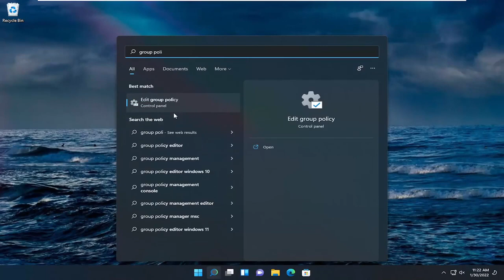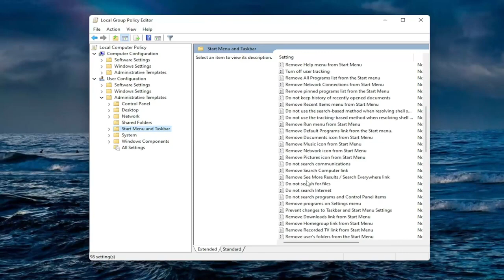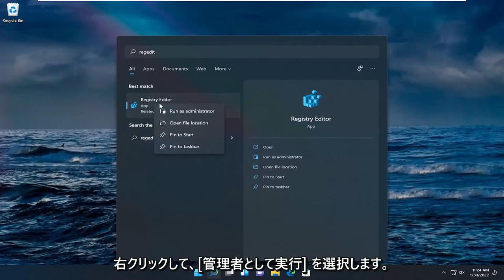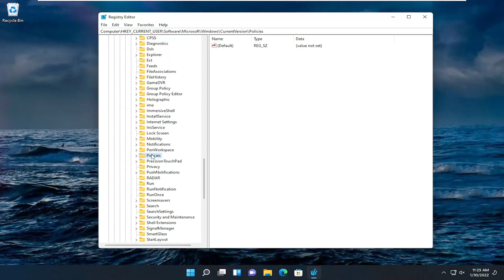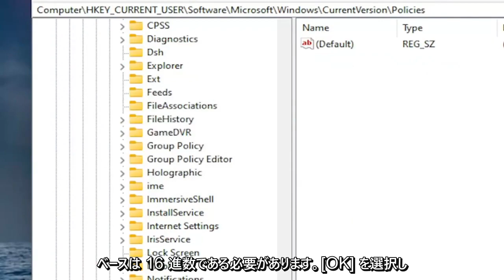Windows 11でタスクバーの時刻と日付を削除/非表示にする方法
Windows 10およびWindows 11でタスクバーから時計と日付を非表示にする方法.

Windows 10/11 では、時計はタスクバーの右下隅に表示されるシステム アイコンで、現在の時刻と日付を表示します。アイコンをクリックすると、1 日を通して今後のイベントを含むカレンダーと議題にもアクセスできます。

この情報は役に立つ場合がありますが、ワークフローに不必要な注意をそらす可能性があるため、万人向けではありません。この機能が気に入らない場合、Windows 10 には、設定アプリを使用してタスク バーから時刻と日付を削除 (または非表示) するオプションが含まれています。

このチュートリアルで対処する問題:
時計の窓を隠す 11
時計の窓を隠す 10
windows11 タスクバーから時計を隠す
時計ウィンドウを非表示にする方法 11
Windows 11 で時計を非表示にする
Windows 10 で時計を非表示にする方法
Windows 11で時計を非表示にする方法

このチュートリアルでは、Windows 10/11 タスクバーから時計と日付を非表示または非表示にする方法を紹介します。デフォルトでは、タスクバーには日付と時刻が表示されます。マウスカーソルを合わせると、日も表示されます。それをクリックすると、Windows カレンダーにアクセスできます。これとは別に、[スタート] メニューから [設定] アプリを開かなくても、日付と時刻を右クリックして簡単に調整できます。

このチュートリアルは、Dell、HP、Acer、Asus、Toshiba、Lenovo、ファーウェイとサムスン。